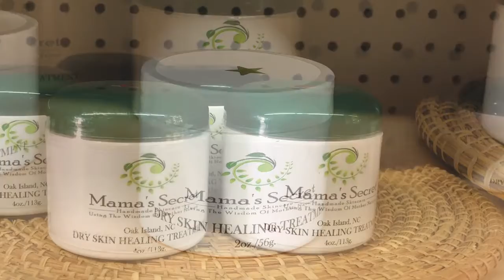Mamas Secret Healing Treatment for Dawn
Dawn explains how Mama keeps her looking young